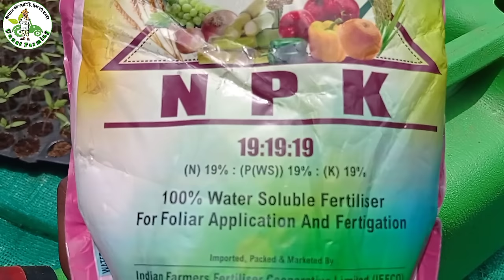Pro Tray Nursery Technique || प्रो ट्रे में तैयार करें नर्सरी || How to grow vegetable seedling in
Rose water can 5 lit.

Rose water can 10 lit.

Yellow Sticky Trap

Blue Sticky Trap

Unnat farming

PRO TRAY NURSERY TECHNIQUE

Mix sterilized cocopeat @ 300 kg with 5 kg neem cake along with Azospirillum and phosphobacteria each @ 1 kg. Approximately 1.2 kg of cocopeat is required for filling one protray. 238 protrays (98 cells) are required for the production of 23,334 seedlings, which are required for one hectare adopting a spacing of 90 x 60 x 60 cm in a paired row system.
Sow the treated seed in protrays @ 1 seed per cell.
Cover the seed with cocopeat and keep the trays one above the other and cover with a polythene sheet till germination starts.
After 6 days, place the protrays with germinated seeds individually on the raised beds inside the shade net.

Water with rose-can everyday and drench with 19:19:19 @ 0.5% (5g/l) at 18 days after sowing

Cocopeat and Pro tray Filling of cocopeat in Pro tray
Raising vegetable nursery in portrays
Chillies, tomato and brinjal seeds were sown in portrays with cocopeat. The portrays and cocopeat was purchased from Dharmapuri. While sowing, the portrays were filled with cocopeat and seeds were sown. Ten portrays were arranged one on the other and covered by a polythene sheet and kept as such for four days. On 5th day the polythene cover was taken out and water was sprinkled by rose cane. Afterwards the seedlings were maintained in the shade net.